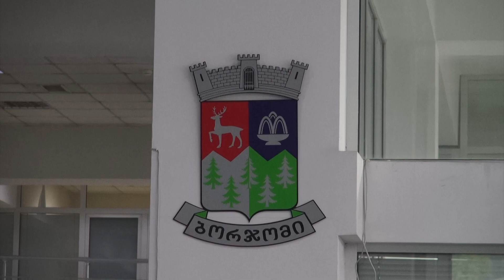ბორჯომში ტურისტული სეზონი დასრულდა